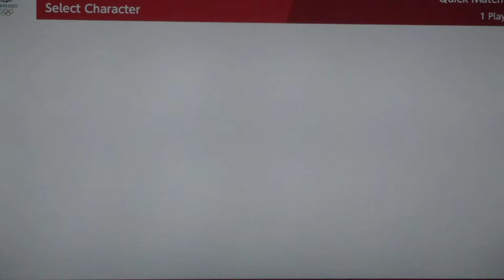Mario & Sonic At The Tokyo 2020 Olympic Games Rugby Sevens # 38 (Team Mario)